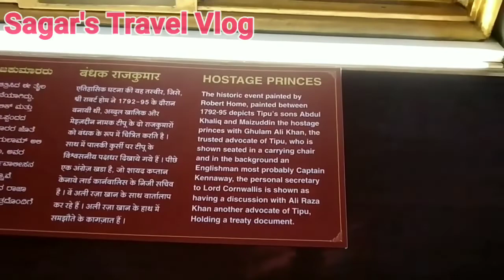टिपू सुलतान समर पॅलेस और म्युसियम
Welcome Friends
This Video gives preview of Tipu Sultan Summer palace Daria Daulat , srirangaptna , Mysore